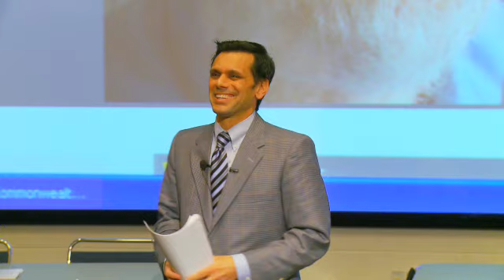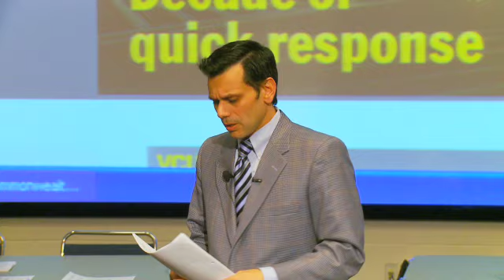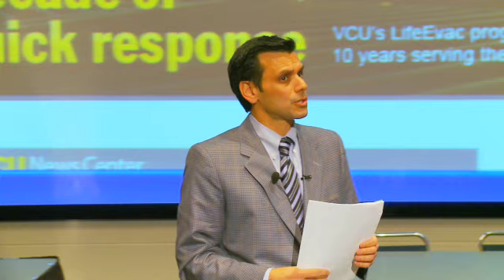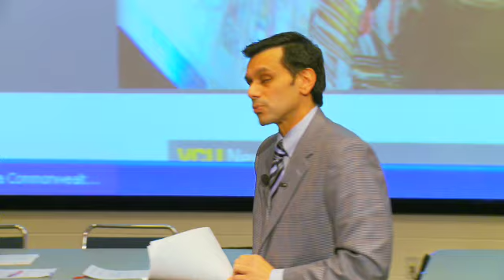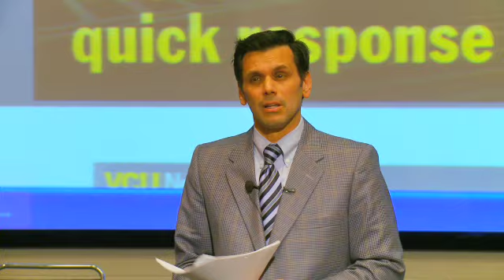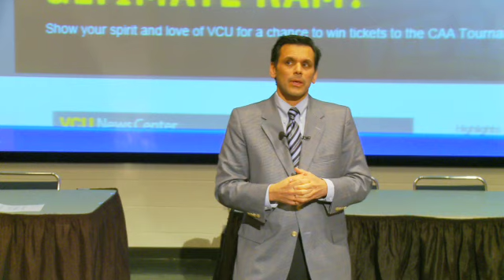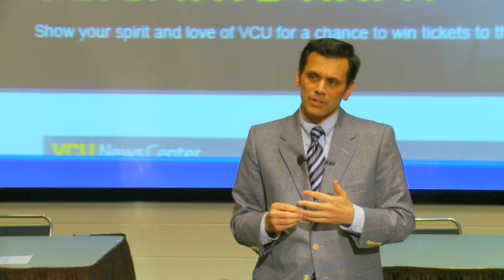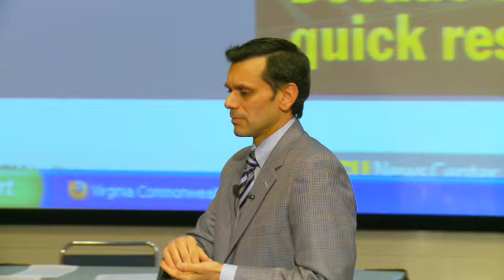VCU President Michael Rao addresses university faculty